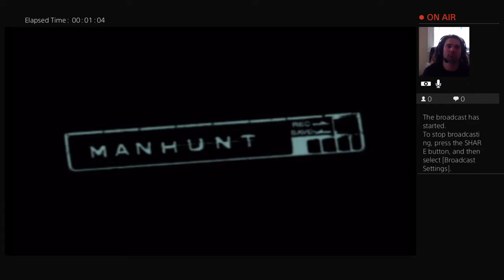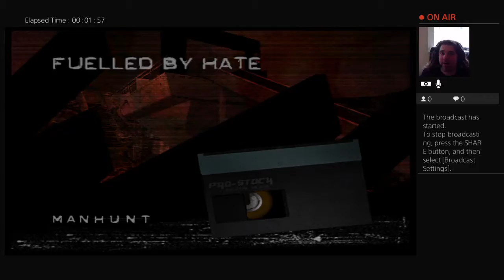Let's Play Manhunt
One of the most infamous games in history